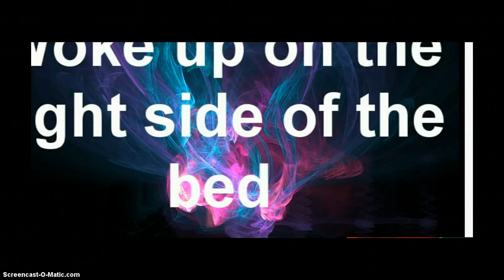wide awake part 1